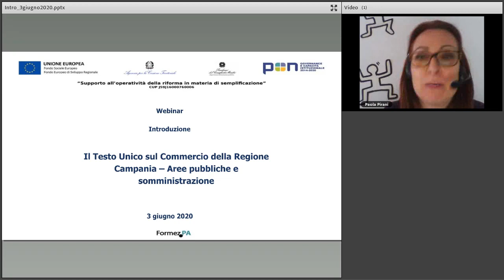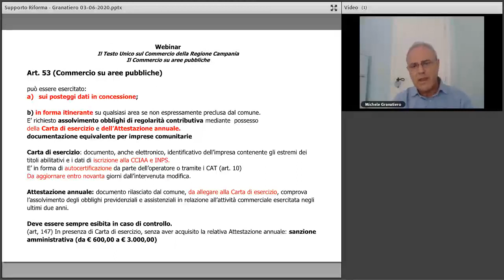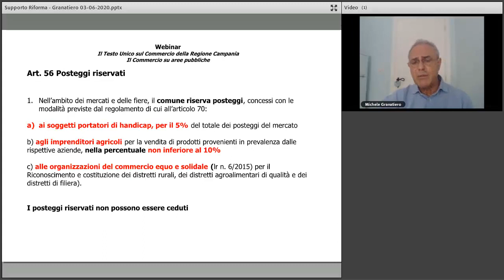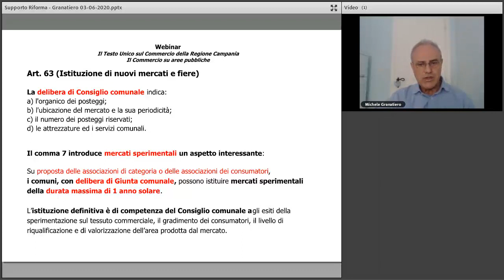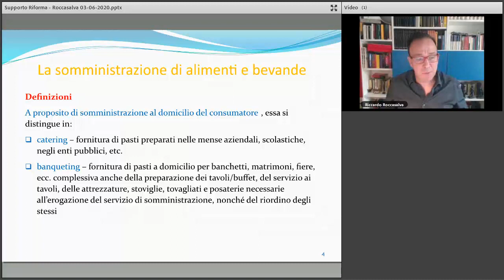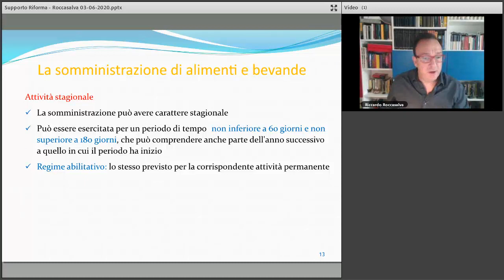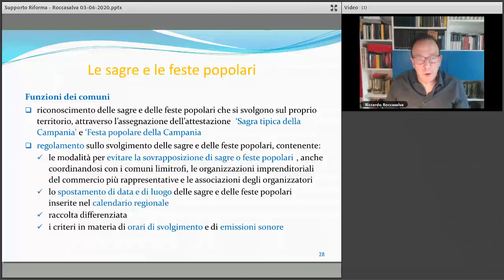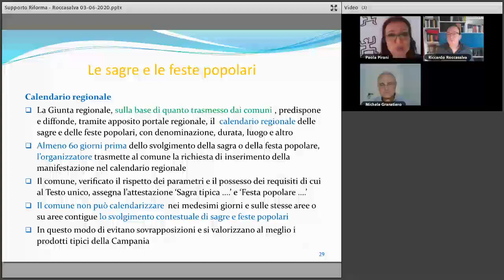Il Testo Unico del commercio della Regione Campania - Aree pubbliche e somministrazione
Questo webinar in materia di semplificazione amministrativa è il secondo incontro online sul testo unico del commercio della regione Campania, un ciclo organizzato in collaborazione con l’Assessorato alle Attività Produttive e il SURAP della Regione Campania ed è un’attività del progetto PON Governance e capacità istituzionale 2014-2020 “Supporto all’operatività della riforma in materia di semplificazione” – che FormezPA realizza su mandato del Dipartimento della Funzione Pubblica.